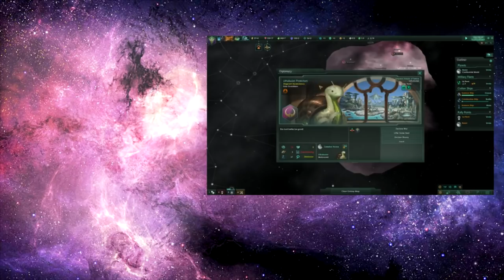Fallout 4: Frost - Part 19 - Rats from a Sinking Ship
Fallout 4: Frost continues, as we continue the journey north, but what's waiting at our destination isn't at all what I was expecting...